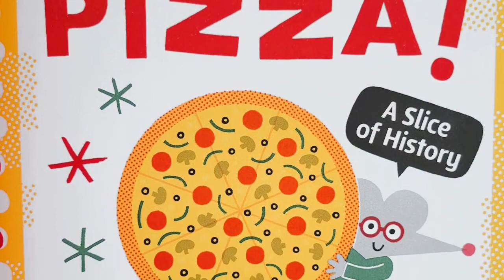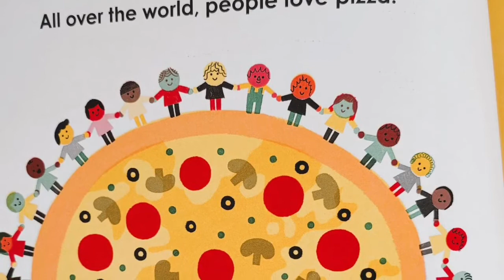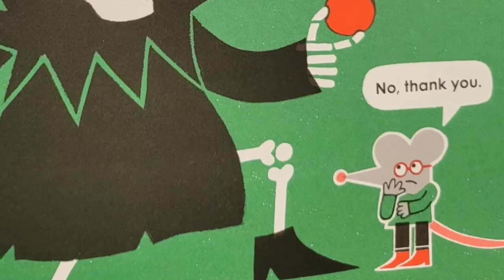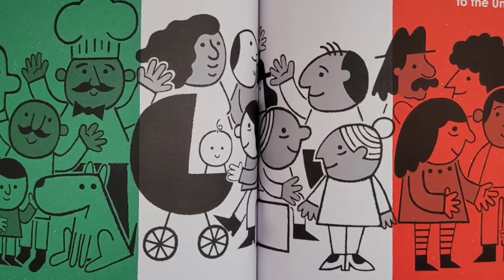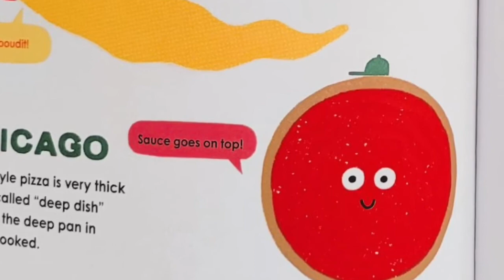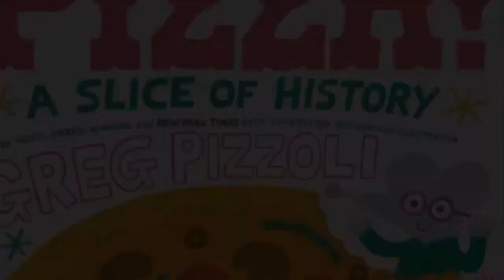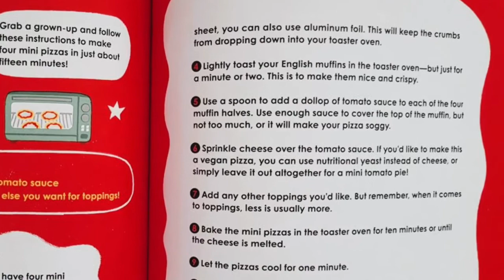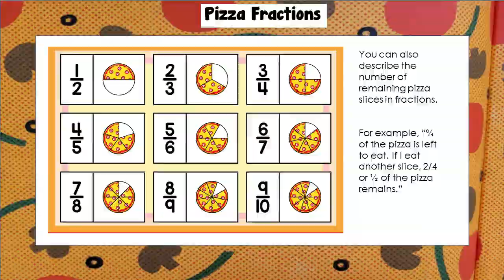Science Saturday: Pizza!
Join us for the delicious book, Pizza: A Slice of History, by Greg Pizzoli. Make your own mini pizza and more!